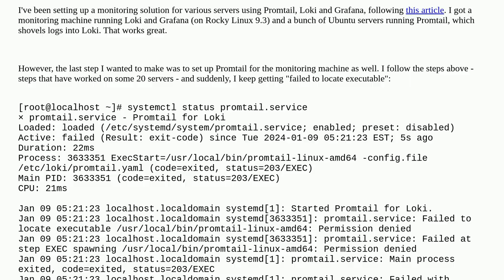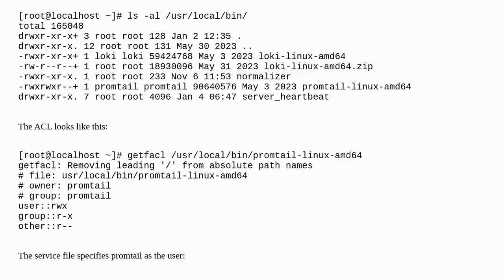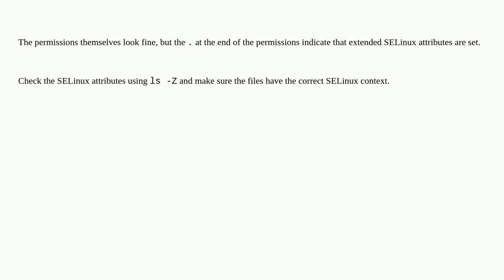Mystery "Failed to locate executable"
A special thanks goes out to the awesome community

  rocky-linux monitoring file-permissions service